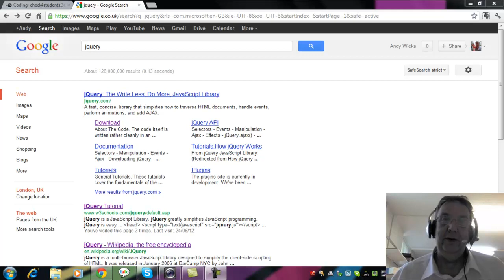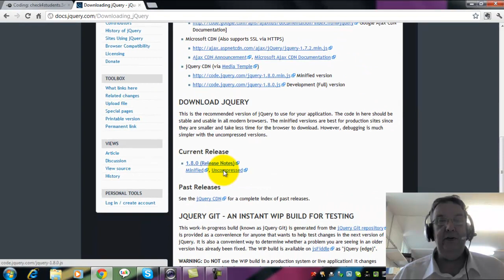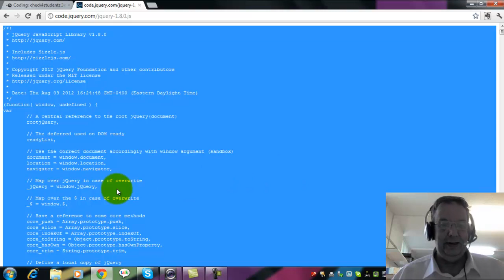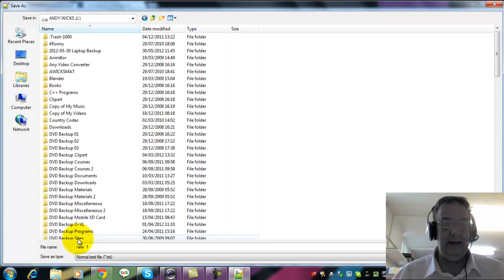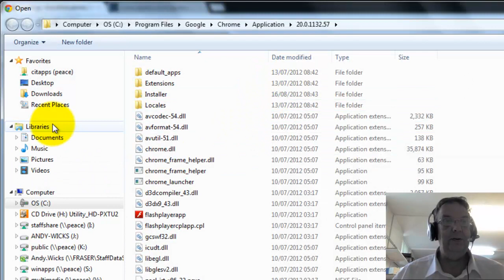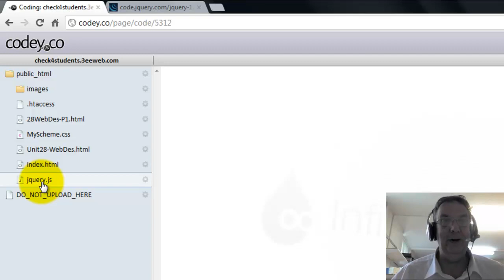Setting up jQuery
jQuery is a file that can be added to a web site to make coding easier.  The nice people at MIT have already written over 9,000 lines of complex JavaScript so that you don't have to.  This code can then be used directly on your web site.  This video shows how to download jQuery and install it on your site.